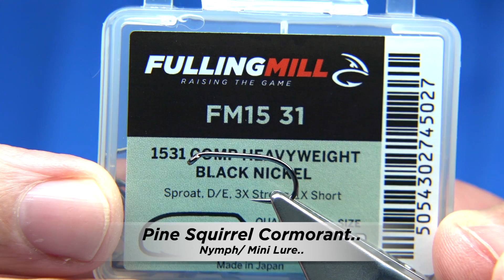Tying a Pine Squirrel Cormorant by Davie McPhail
Materials Used;

Hook, Fulling Mill Competition Heavyweight Black Nickel size 10
Thread, Uni-8/0 Red
Rib, UTC Small Black Wire
Body, UTC Opal Mirage Large or Medium
Wing, Dyed Black Pine Squirrel
Thorax, Diamond-Brite Amber Orange
Wing-Buds, Dyed Orange Goose Biots
Head, Dyed Black Pine Squirrel and Red Thread